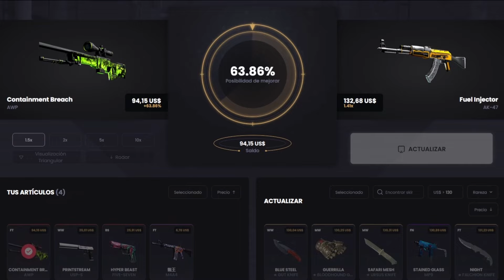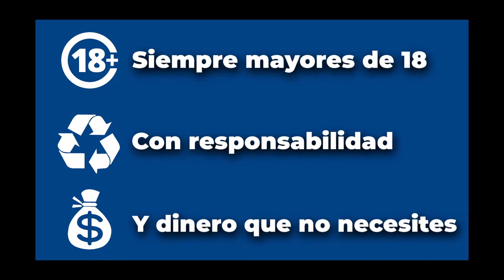ESTE ES EL MEJOR MAPA DE LA WORKSHOP EN CS2🤯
✅Deposita en KEYDROP con CÓDIGO: "TODO" y obtén un 10% de BONUS EXTRA en tu deposito y 0'50€ para NUEVOS USUARIOS + 500$ DE SORTEO PARA DEPOSITANTES!
(siempre con responsabilidad y mayores de 18 años)

Like y Sub si te ha gustado 🤑